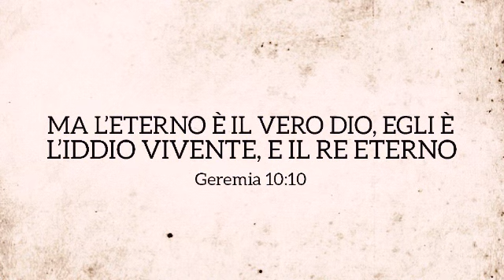IL VERO DIO E RE ETERNO (Geremia 10:10)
Tutti i re ed i regni passeranno, ma il regno di Cristo soltanto non avrà mai fine!!!

CONFORTO CRISTIANO